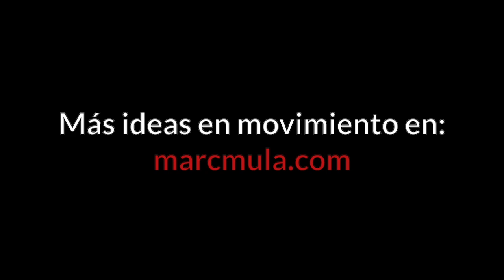Motion #36 - David Valero: una mirada crítica al Desarrollo Personal 👀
Hoy me acompaña David Valero. Especialista en gestión de proyectos, host del pódcast "El Rincón de Aquiles" y un buen amigo.

David es de esas personas que si le preguntas algo no se va por las ramas. Los principios por encima de los cálculos, incluso cuando tiene que hablar de él mismo y de las cosas que no le gustan.

Una conversación con pura honestidad y que se parece mucho a las que tenemos en persona.

🎙 Temas del episodio:

– ¿Qué significa ser mejor persona?
– Ideas de ERDA que calan: libertad de expresión, construirse una cárcel, obsesión por encontrar respuestas.
– Por qué no somos lo suficientemente curiosos.
– Colecciona ideas, no le compres todo el pescado a nadie.
– La verdadera productividad: de lo importante, hacer más; de lo no importante, hacer menos.
– Ejercicio de cruda realidad: compara "lo importante" con tu calendario.
– El precio del éxito: hay costes que no vale la pena pagar.
– La contradicción del desarrollo personal: eliminar el ego para sentirte mejor que los demás.
– Reverte y Peterson. La naturaleza humana incluye lo mejor y lo peor de nosotros mismos.